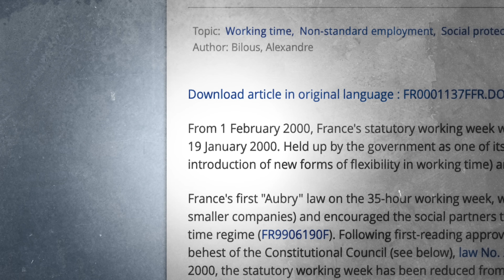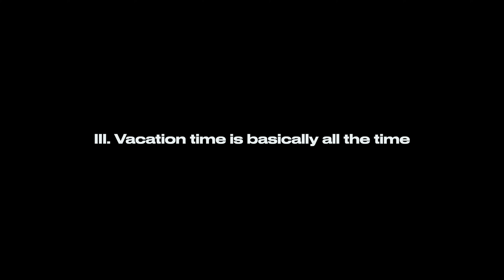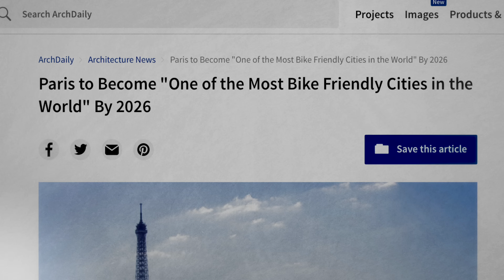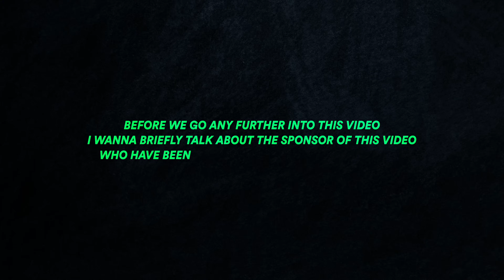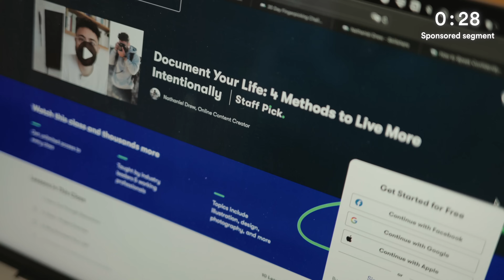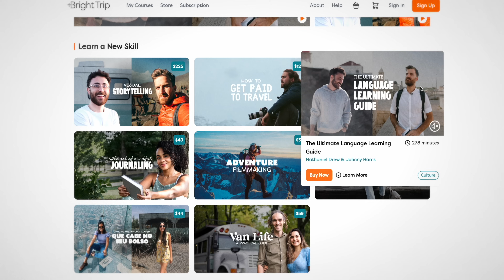Life in Paris: The Things I HATE (watch before you come here)